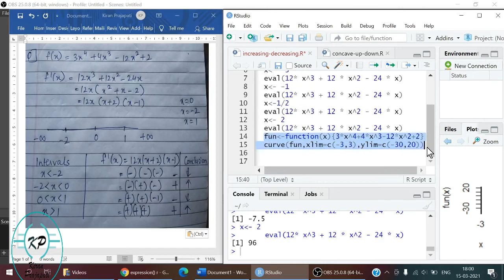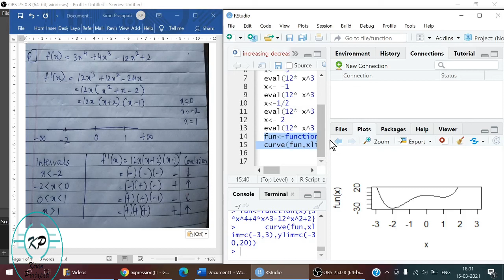FYCS Calculus Practical | Increasing and Decreasing Functions | FYBSC CS Calculus Sem 2 practical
Hii, I bring you a series of FYCS Calculus  Sem 2 Practical of Mumbai University Syllabus; Problem se Program tak series.You can understand this calculus practical and implement them.
Learn how to implement increasing and decreasing functions in R by watching this video.